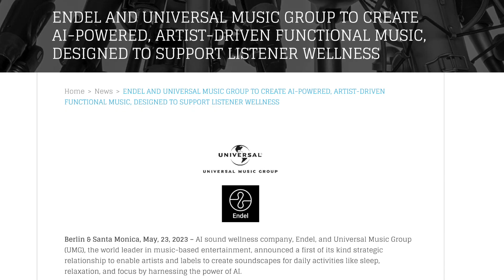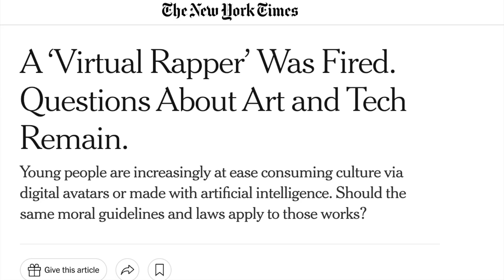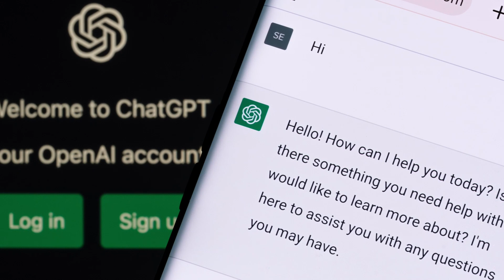You're WRONG About AI In Music...And Probably In General...Here's WHY!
AI is the talk of the town these days, and I had to make a video about why you're probably wrong about it; because let's face it, about half of the world is sort of against artificial intelligence and the other half either embrace it or are neutral.

Check out my podcast, Chips N’ Talk: Grab A Snack, Let’s Chat! Out on Youtube, Spotify, and Apple Music.